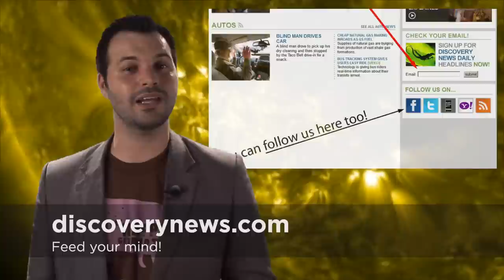TWiDN: Cats Make Us Healthier, Dogs Too!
This week Trace talks about how cats are good for humans! Seriously! They help build immunity and help sustain our mental health.
Plus, he explains how Amelia Earhart's plane might be sitting just out of reach on the bottom of the Pacific, and how Earth and Mars both quake with plate tectonics.

LINKS TO THIS WEEK'S STORIES:

Pieces of Amelia Earhart's Plane Located?